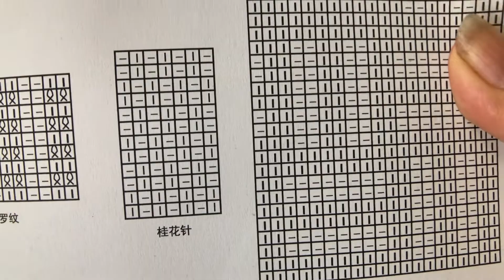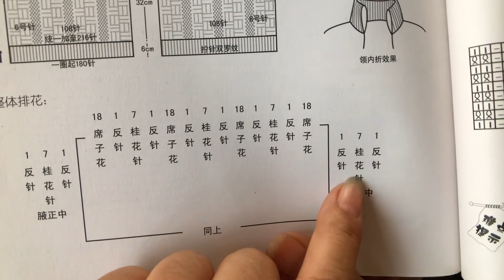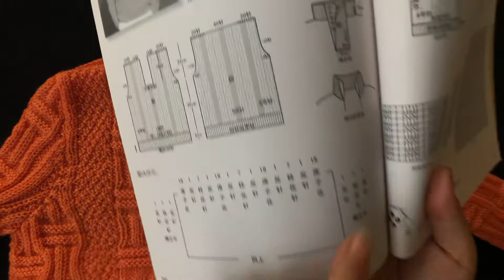DIY knit design ｜how to Knitting ｜tutorials sweater shawl cardigan 1052